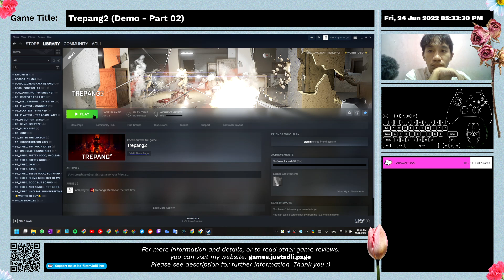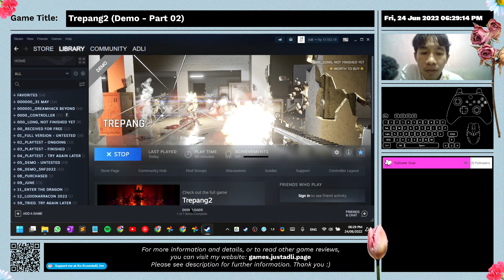Trepang2 (Demo - Part 02) - Gameplay